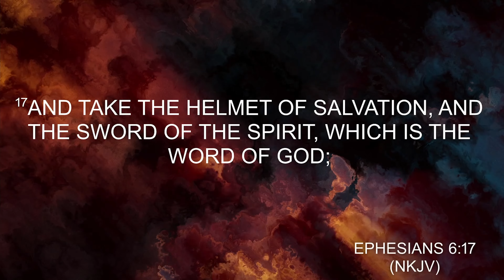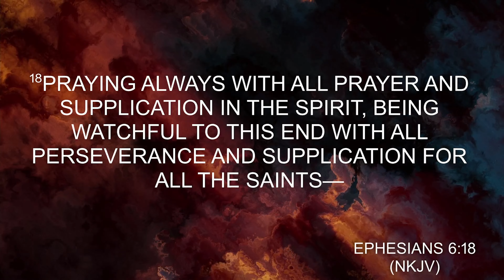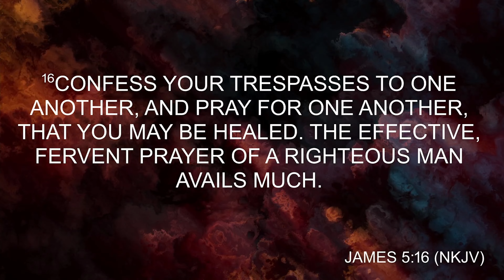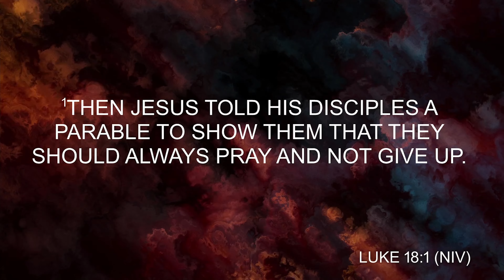PRAYERS THAT PRODUCE RESULTS Part 3